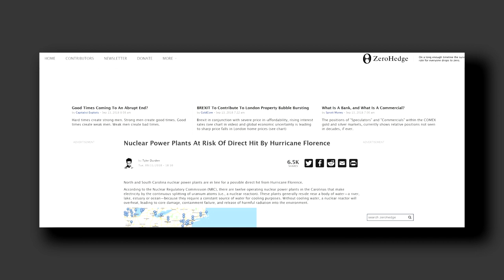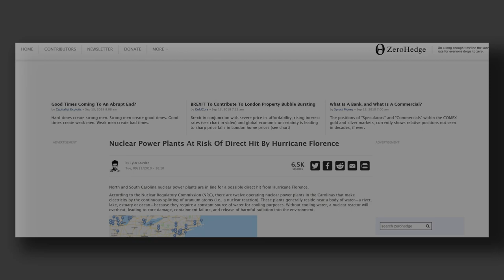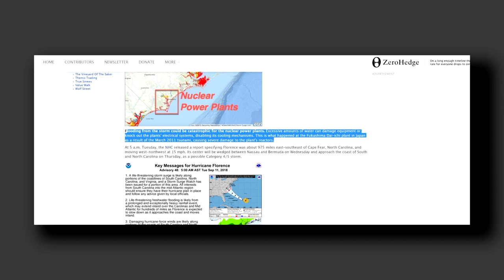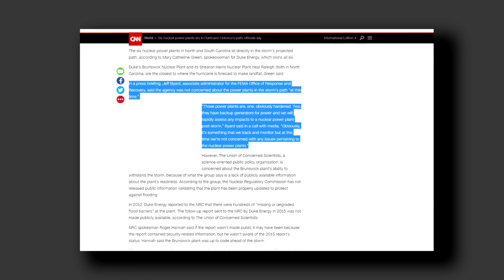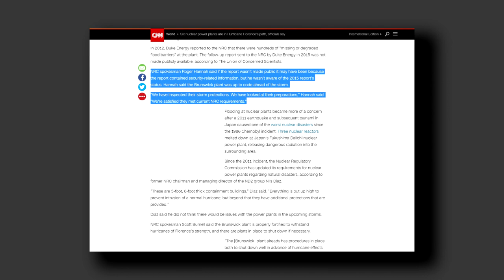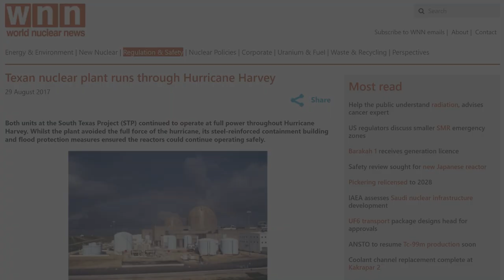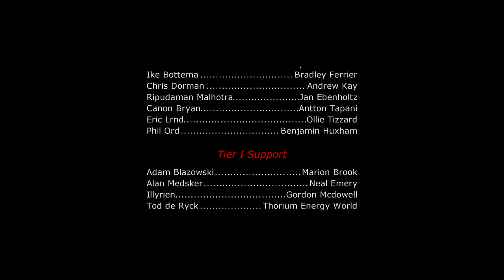Will Hurricane Florence damage nuclear plants?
Hurricane Florence will move over a couple of nuclear power plants. Must you be afraid something happens to them?

Climate Zero Hour the documentary, based on the similarly named book, will show you the impacts of climate change and how we can solve the energy conundrum that lies at the roots.